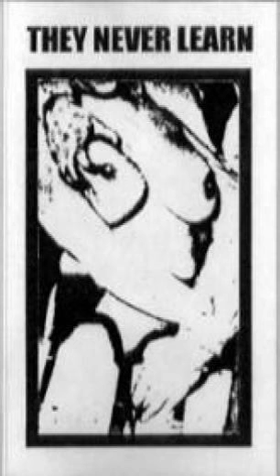Mauthausen Orchestra ‎- Untitled